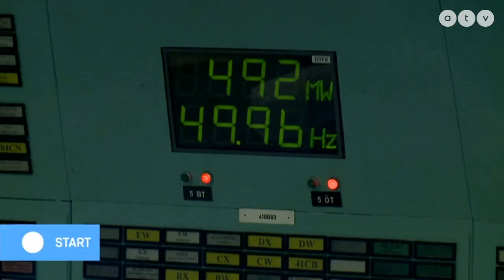Alkotmánybírósághoz fordulhatnak az önkormányzatok az adóemelési stop miatt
Az ATV Start vendégei Gy. Németh Erzsébet főpolgármester-helyettes, DK és Kanász-Nagy Máté társelnök, LMP.